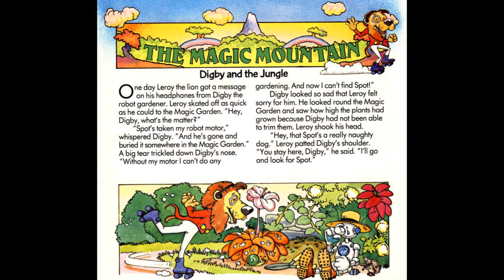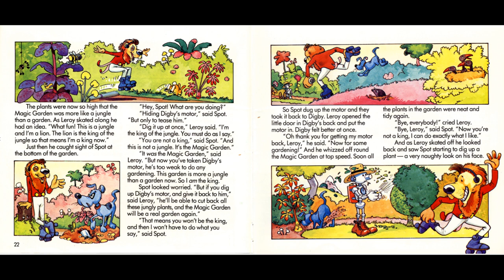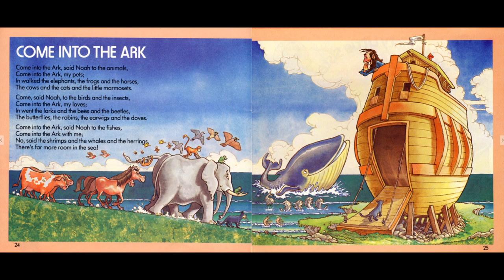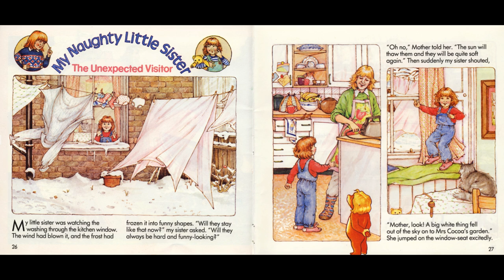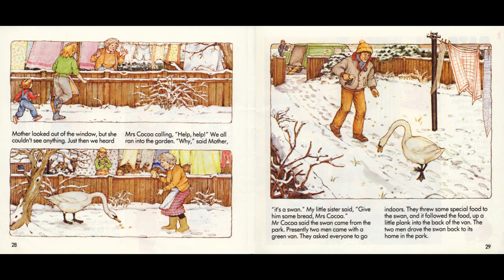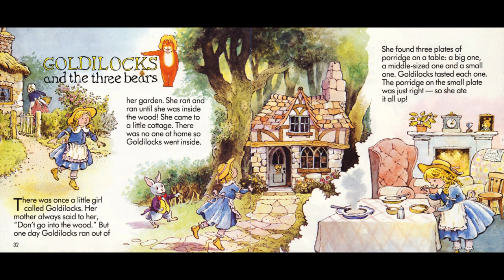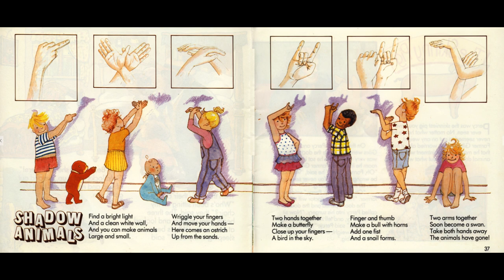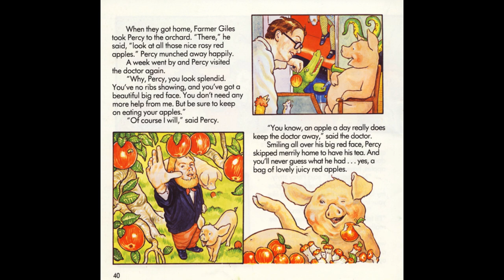Little Story Teller - Tape 2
Digby and the Jungle - 01:40
Come Into the Ark - 06:34
My Naughty Little Sister (The Unexpected Visitor) - 08:36
Cats - 14:23
Baa Baa Black Sheep - 15:12
Goldilocks and the Three Bears - 17:13
Shadow Animals - 23:20
The Skinny Pig - 24:35
Ride a Cock-Horse - 28:43